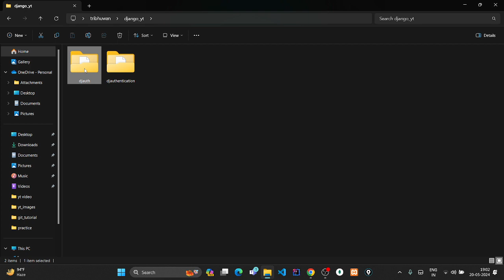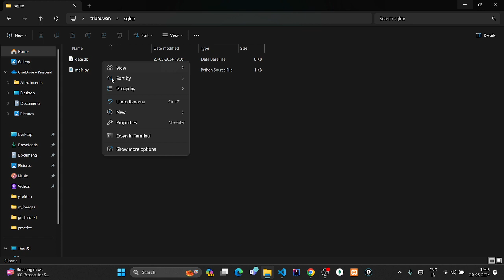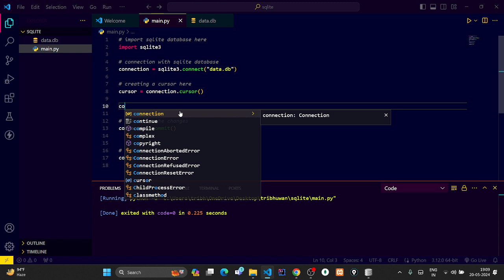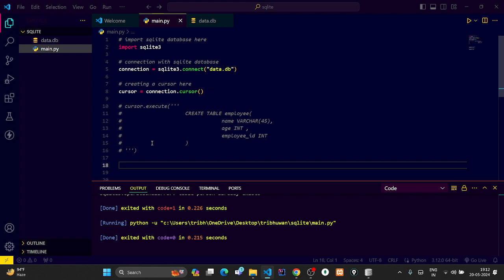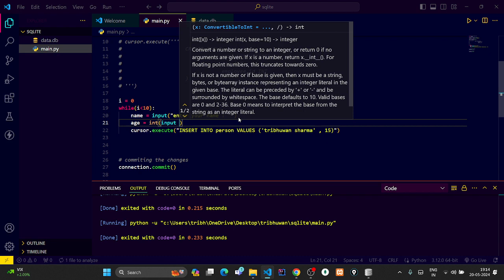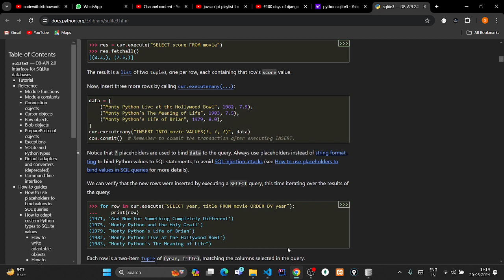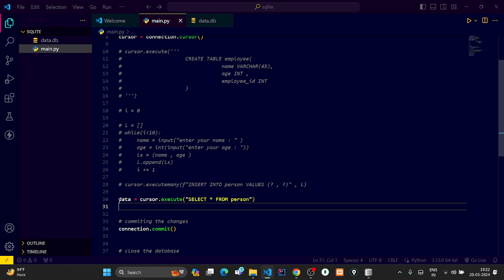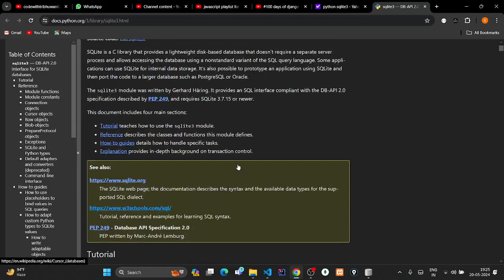#74 day of django || sqlite3 database in one video || sqlite database in the django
#74 day of django || sqlite3 database in one video || sqlite database in the django || django|| #100 days of django playlist for the beginners where we discuss all the commands and concept of the django framework in hindi || this course is for the beginners who dont know anything about the django which is totally free || django || all the code and versions are written here are totally uptodata || django_tutorial || pythondjango || all the concept explained in the detailed manner || in this youtube channel we will create amazing content related to the web development and android development